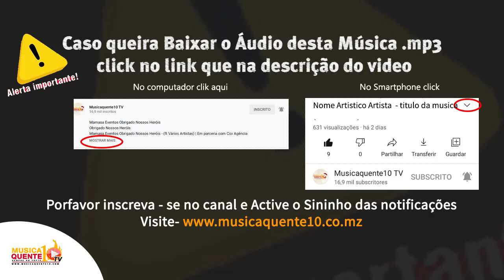Musicaquente10 | Monito Xipila - Maritu Ya wena (Video Audio)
Artista
Titulo: Maritu Ya wena
Genero
Publicado por
Caso queira Remover algum conteúdo neste canal ligue 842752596 ou 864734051

- Musicaquente10 TV

00:00 : Musicaquente10 TV
00:05 : Se inscreve aí... ajude o canal a crescer